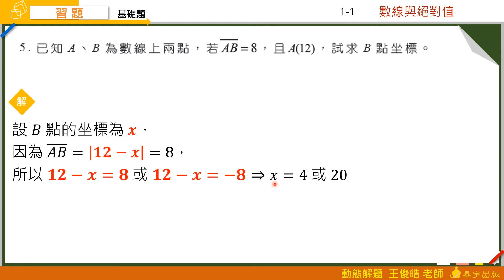技高數學B 1-1習題 第5題